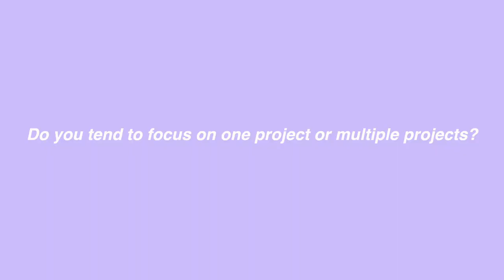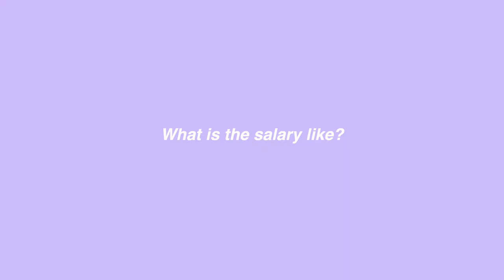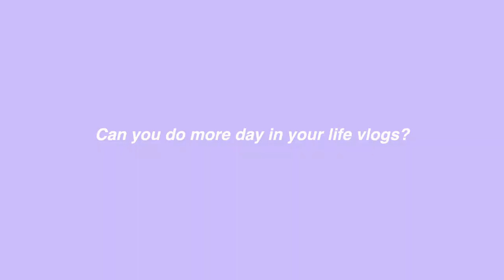ANSWERING YOUR CONSULTING QUESTIONS: salary, work-life balance, interviews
Consulting Q&A, Consulting FAQs, management consulting q&a

Hey guys! Today I will be answering all your consulting questions about working in consulting, salaries in consulting, work-life balance in consulting, interview tips for consulting and more!

👩🏻‍💼WHO AM I: Heyo! I'm a Masters in Management graduate from London Business School who is currently working as a strategy consultant. I am also a former recruiter for an investment bank, and have worked in marketing throughout uni (wow this sounds like a CV). I make videos about the university experience, kickstarting your corporate career, life in London, and other lifestyle videos!

⏳TIMESTAMPS:
00:00 Intro
00:45 What do you love most about consulting?
1:43 What do you dislike most about consulting?
2:26 Can you explain the different types of consulting?
3:57 Can you see yourself as a consultant forever?
4:55 Do you tend to focus on one project or multiple projects?
5:51 How can I best prepare to get into consulting?
7:03 What is the salary like?
8:02 What was your experience interviewing with big4 + application tips
9:18 What's the most exciting project you've been on?
10:20 Can you do more day in the life vlogs
10:42 Do big4 companies consider those from non-target schools?
11:30 What are target schools in UK and US?
12:45 What is the work-life balance like?
13:01 How can I get into consulting without an MBA?
13:33 How can I move from auditing into consulting?
14:36 Do you tend to work in teams or is it mainly individual work?